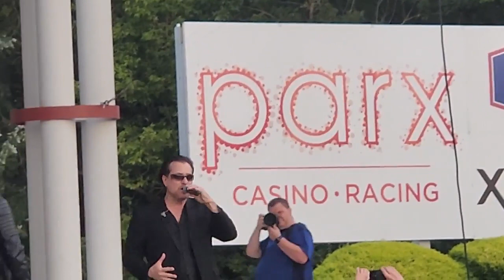Unforgettable Fire - I Will Follow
U2 Cover band live at Bensalem Amphitheater 2023